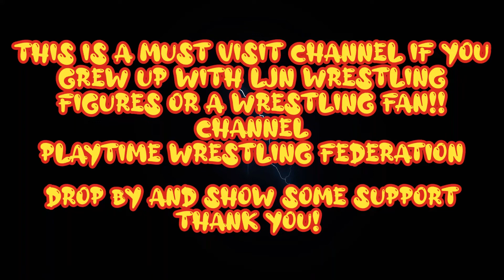Shout out to Playtime Wrestling Federation 🤘💪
Check out his channel for some epic Wrestling match's 😁👍